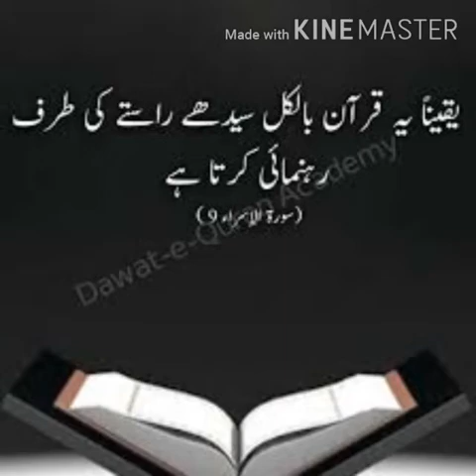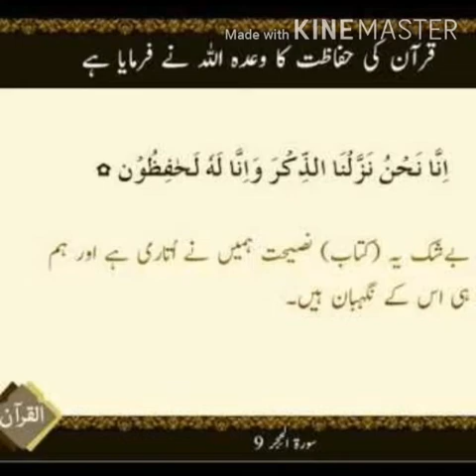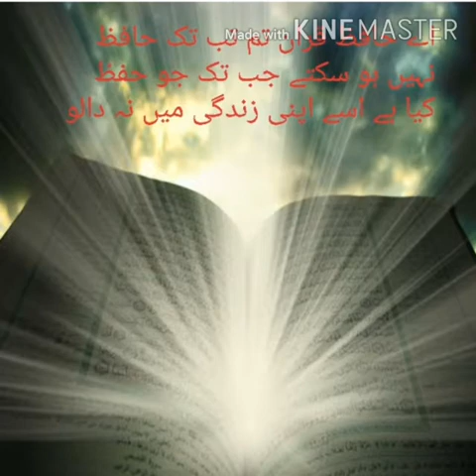Quran Kareem Aik Noor HAi